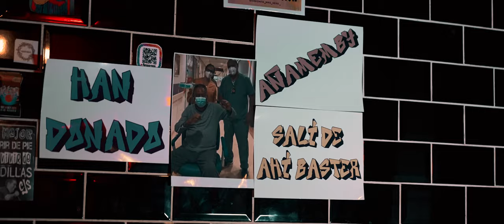Tstrikee, Franco Molina, Iber Legman - CAE LA NOCHE (Video Oficial)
Tstrikee, Franco Molina, Iber Legman - CAE LA NOCHE

Agradecimientos:
Mzn audiovisual
Bar causa popular en rosario
Iber legman
Franco molina
Familia matos
Cabra sofia
Vieja stich
Alfredo el fletero
Dani guerrero
Sofia de las fieles de tstrike
La tolola
Leandro federico
Dany alien house
Felipe el niño wawa
Daniel palacios
Carlitos fernandez
A todos los que acompañaron ayudaron y pusieron la mejor para q esto salga  espectacular y en especial a thomas todo esto es solamente para vos